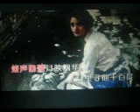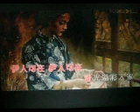千度桥【WB】 （甫人-- 阿鲁阿卓）2022 1 12